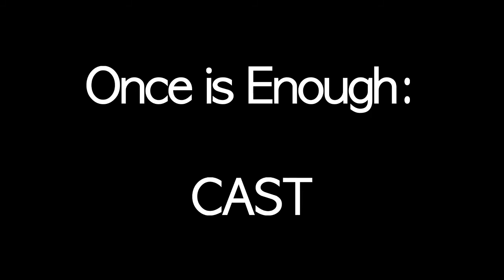Once is Enough -- Cast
A short clip of each of the cast members from the film Once is Enough.